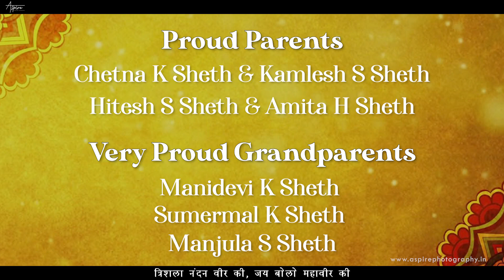MAHAVIR SWAMI HALARADU | JAIN STAVAN | BY PALISHA KAMLESH SHETH | MICHHAMI DUKKADAM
Mahavir Janma Kalyanak is one of the most important religious festivals in Jainism. It celebrates the birth of Mahavir, the twenty-fourth and last Tirthankara of present Avasarpiṇī.
Ahimsa runs and rallies preaching Lord Mahavir's message of Ahiṃsā (non-violence) are taken out on this day.
Trishla Nandan Veer Ki, Jai Bolo Mahavir Ki.

Creative Head : Ashok Sanghvi & Team